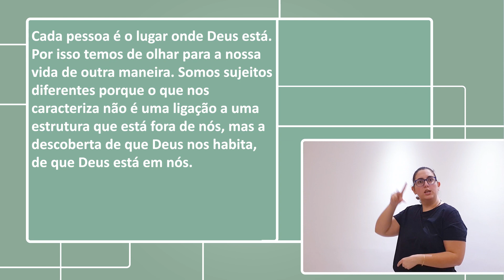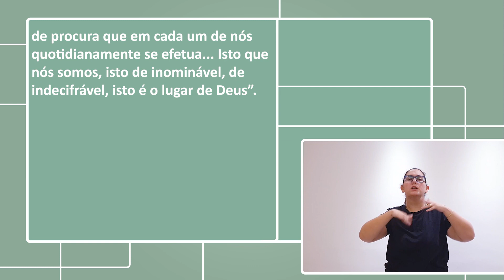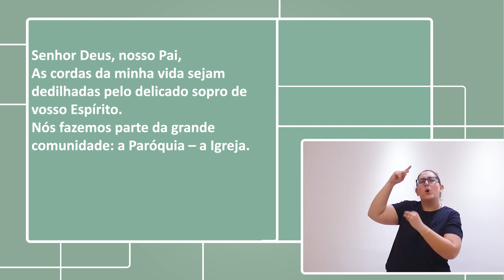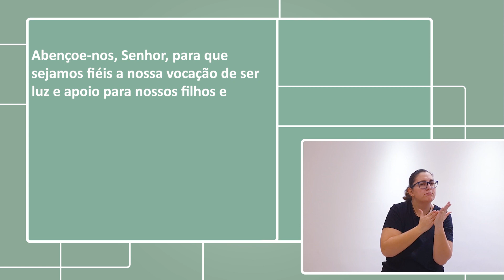TV Horizonte | Catequese do Batismo - Encontro 3